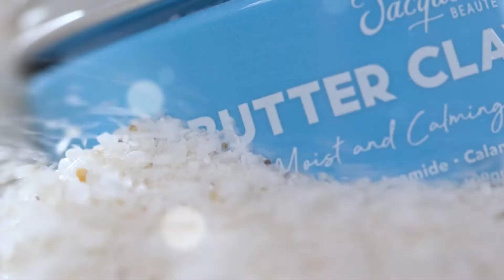Jacquelle's SUPERFOOD: Butter & Yogurt | The Ultimate At-home Facial Treatment Duo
Cara pakai masker terbaru Jacquelle dengan benar. Dapatkan kulit mulus, glowing, putih, cerah dan sehat dengan cara mudah hanya dirumah. Menggunakan masker SUPERFOOD terbaru Jacquelle, YOGURT Sleeping Mask dan BUTTER Clay Mask.

Jacquelle Disney Princess Cinderella Edition: Butter Clay Mask
Clay mask pertama di Indonesia yang mengandung Calamine, yaitu obat ampuh untuk Jerawat. Bisa menenangkan kulit dan cocok untuk kulit orang Indonesia. Masker ini juga memiliki texture smooth like butter, clay mask ini juga dapat membersihkan pori-pori dna komedo yang terdalam dengan maksimal tanpa membuat kulit kering dan iritasi.

Jacquelle Disney Princess Rapunzel Edition: Yogurt Sleeping Mask
Masker yang mengandung ekstrak probiotik dan yogurt. Bagus untuk mencagah penuaan dini (anti aging), melindungi barrier kulit, menghidrasi kulit dan mencegah jerawat. Memiliki teksture lembut seperti yogurt, sleeping mask ini ringan dan tidak lengket
di kulit.

Introducing Jacquelle’s Skincare • Complete at Home Facial Treatment.

Jacquelle BUTTER Clay Mask for PORE CLEANSING
🧈w/ Superfood ingredients to naturally detoxify skin impurities and maximized your natural SKIN RADIANCE.

Jacquelle YOGURT Sleeping Mask for NOURISHING
🧊 w/ Mighty HYDRATOR that upgrades skin's natural defense, while nourishes and treats your skin, completely.

Enjoy Your full-skincare Treatment At Home

Proudly,
Jacquelle~The first 🇮🇩 skincare brand collaborates with @disneyindonesia , set the bar to International level.

Now Available at your favorite Marketplace & Ecommerce
🛍️ Jacquelle Disney Princess Cinderella Edition: Butter Clay Mask, Rp 179.000
🛍️ Jacquelle Disney Princess Rapunzel Edition: Yogurt Sleeping Mask, Rp 169.000